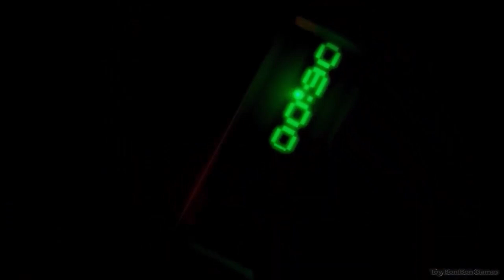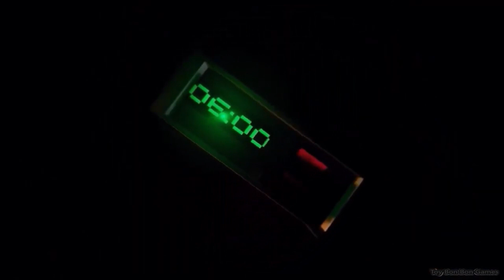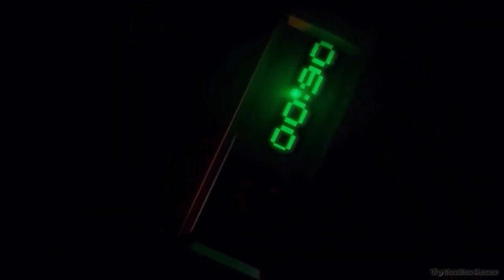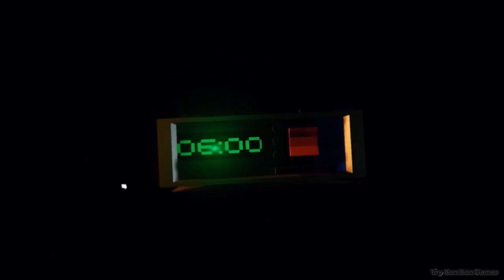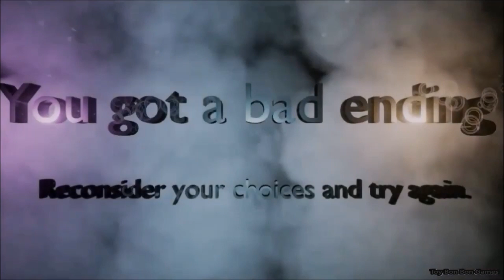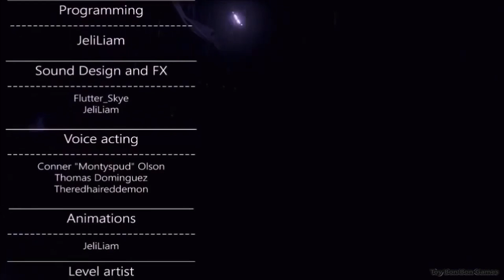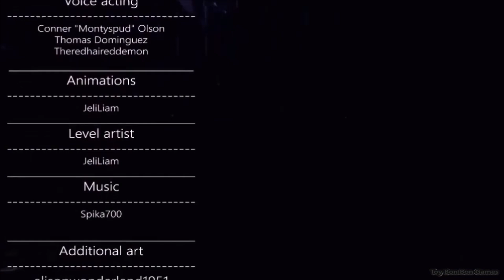Final Nights 2: Sins of the Father Full Playthrough Nights 1-6, Endings, Extras + No Deaths! (NEW)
My full no commentary playthrough and walkthrough of Final Nights 2: Sins of the Father.
This playthrough is all nights in one take with zero deaths.
It also includes all endings and extras if the game has them.
This is meant to feel cinematic without the commentary and should feel like either a movie, or you actually being there.